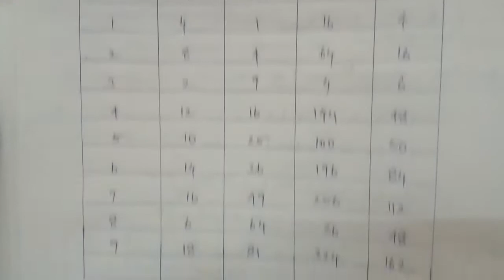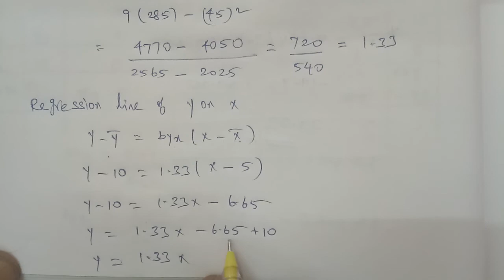TN 11 business maths chapter 9 exercise 9.2 question number 8